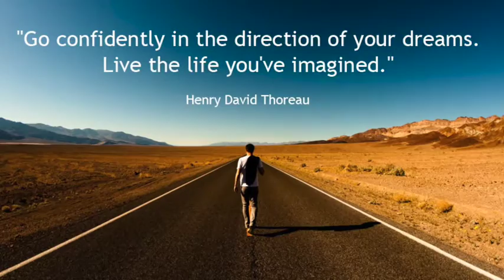Fans Wish YashD on the eve of Gangster release- YashhD_FC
Yash Dasgupta kicks off his movie career with Gangster, directed by Birsa Dasgupta and produced by SriVenkatesh Films. On the eve of his debut movie release, Yash Dasgupta FanSpeaks invited his fans to send make videos with personal messages wishing Yash luck.